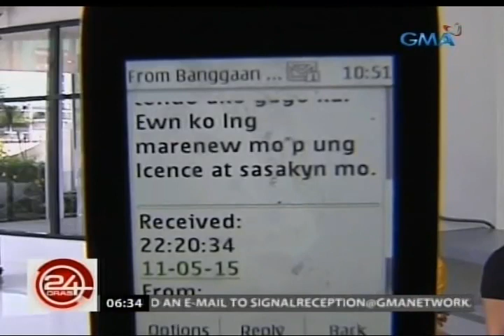24 Oras: Kotse at SUV, nagbanggaan; Isang closed van, nadamay